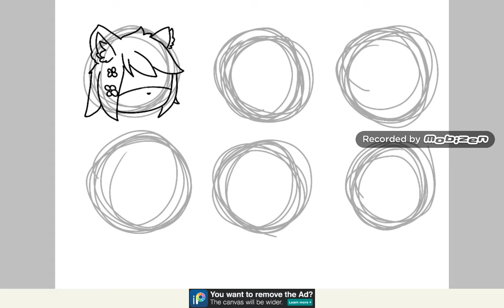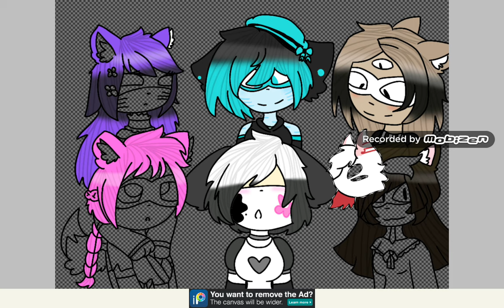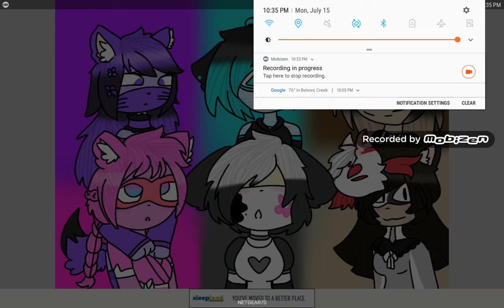My ocs in different aus #13-17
Oc : Tellex, Yin ya, Starlaxy, Cleo, Coco, Me and Oreo
Requested by : Gimo rock mariam RP
I tried my best TwT
Song : All about you
Artist : WARR!OR (Ft. Eloy Smit)